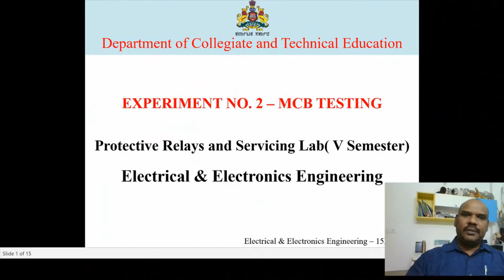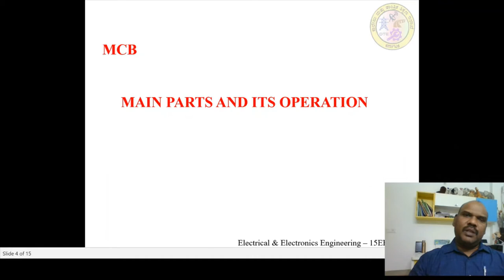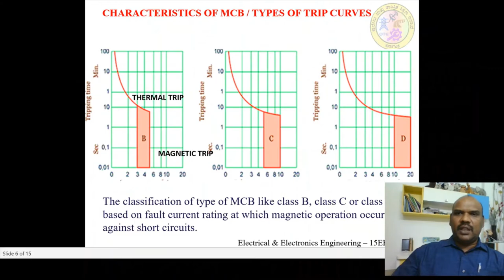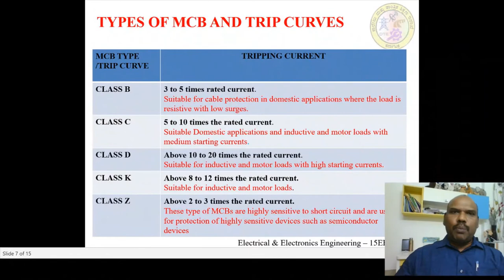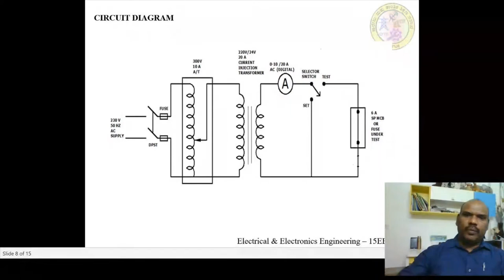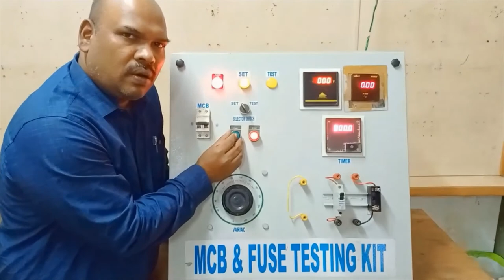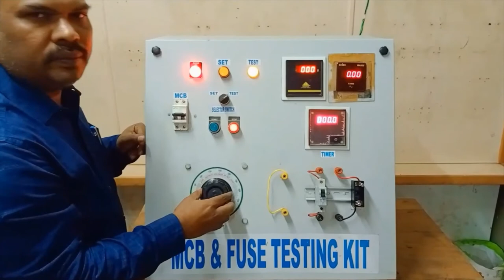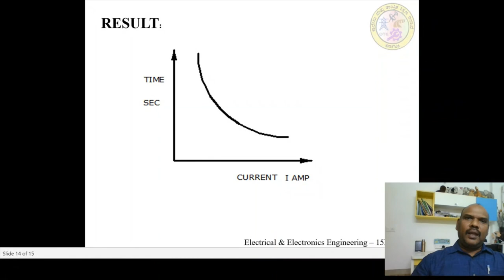EE 15EE56P E4B Vi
RELAY_LAB